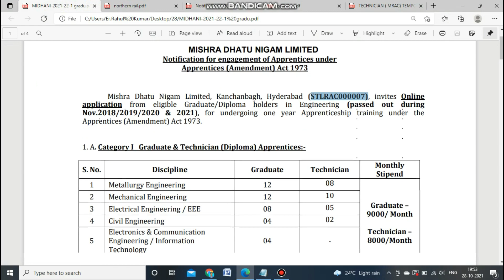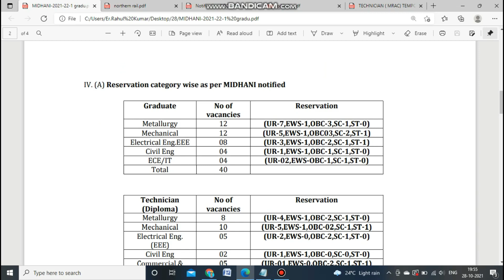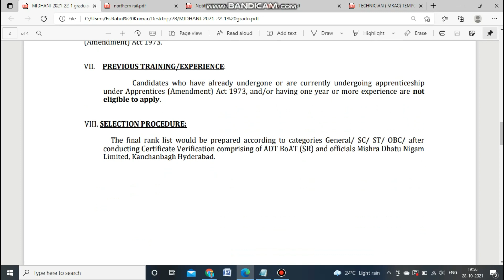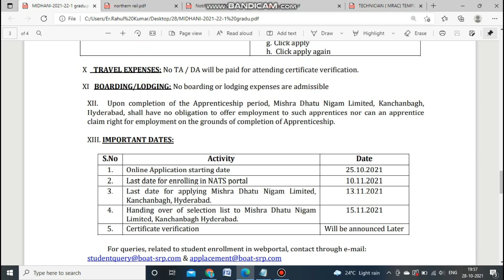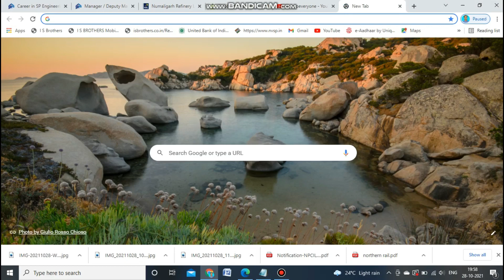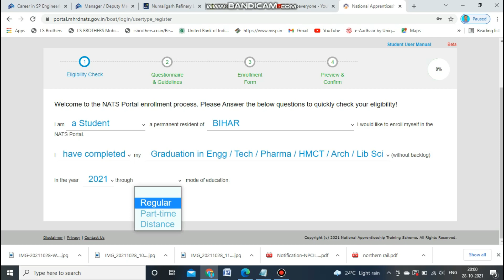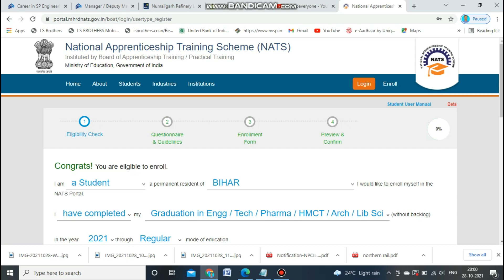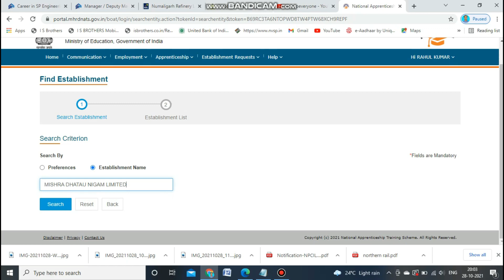MDNL MIDHANI Non-Executives Online Form 2021 Kaise Bhare ¦ How to Fill MDNL MIDHANI Online Form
Midhani Recruitment 2021 || Midhani Vacancy 2021 | Midhani Bharti 2021 | Midhani